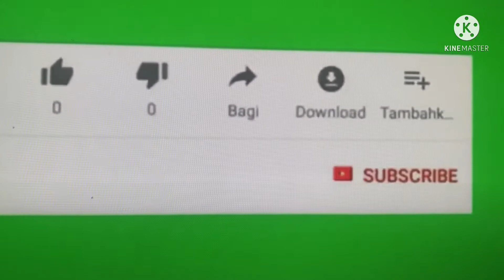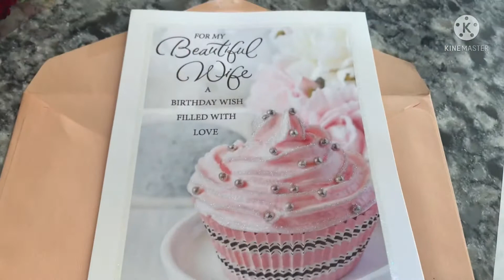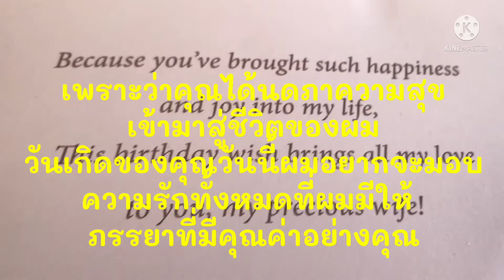Ep-July 17,2921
สวัสดีค่ะทุกๆคน ชื่อปูนา อเมริกาค่ะ ยินดีต้อนรับติดตามชมช่องของปูนาน่ะค่ะ คลิปวิดีโอของปูนาเกี่ยวกับ ชีวิตสุขภาพความสวยความงามและความบันเทิง หวังว่าทุกๆท่านคงมีความสุขในการรับชม ขอบคุณน่ะค่ะที่เข้ามาดูและติดตามคลิปของปูนา อย่าลืมน่ะค่ะ ปูนาฝากไลค์ฝากแชร์ และSubscribe ให้ช่องของปูนาด้วยน่ะค่ะ 🙏😀😘😀🙏 ติดตามFacebook page ได้ที่ Kotchakorn Jampasa น่ะค่ะ ฝากข้อความด้วยน่ะค่ะว่าFC จากยูทูป เพราะว่าปูนา จะรับแอดคนที่เป็นFC ในยูทูปทุกคนค่ะ